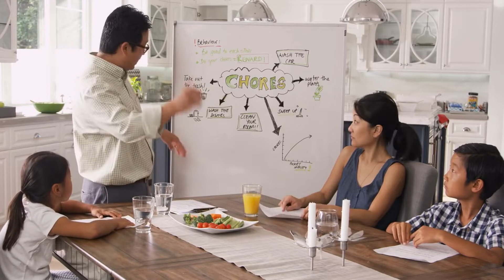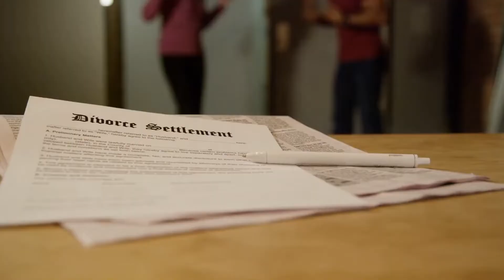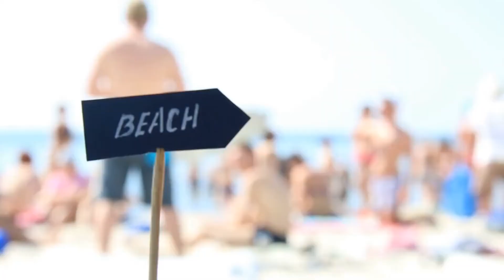Why Do You Have Dreams about Your Spouse Cheating? - Sign Meaning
Is there anything more devastating that discovering your spouse is cheating on you? Unfaithfulness can be a heartbreaking experience, and though dreaming about it might sound like a nightmare, it’s not always a bad sign.

Dreams about Your Spouse Cheating
spiritual meaning of dreams about your partner cheating
dreams about affairs meaning
why do i keep dreaming my husband is cheating on me with his ex
cheating dream meaning
what does it mean when you dream about your girlfriend cheating on you
biblical meaning of dreams about cheating
how to stop having dreams about boyfriend cheating
dreams about cheating and divorce